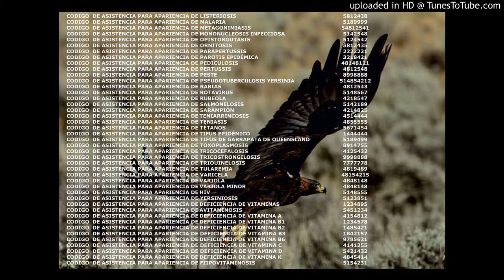EJERCICIO DE ASISTENCIA PARA APARIENCIA DE TOXOPLASMOSIS